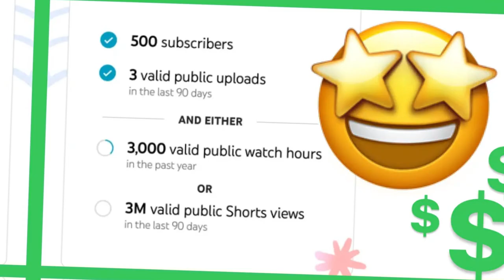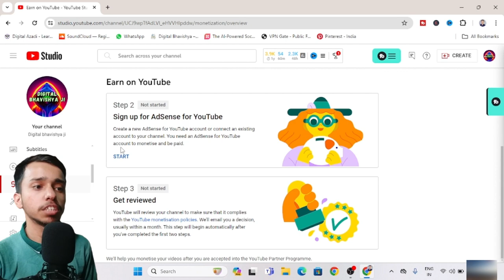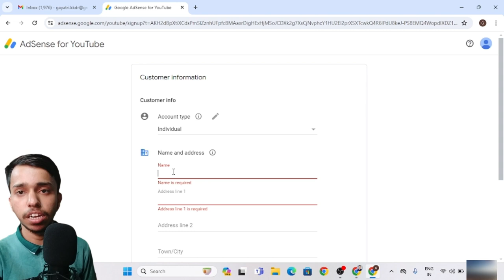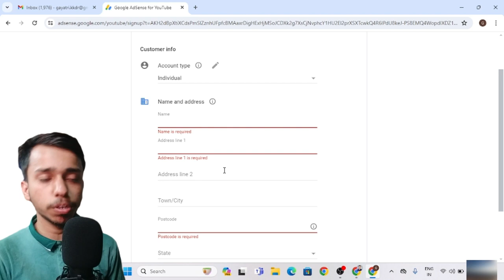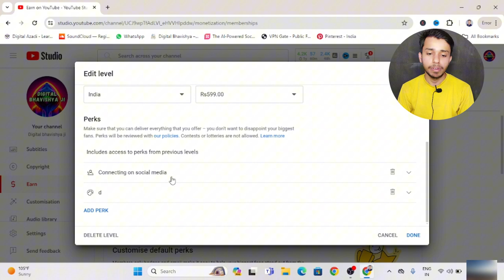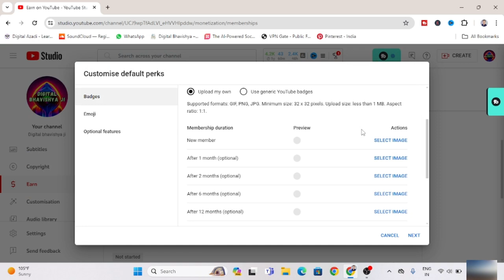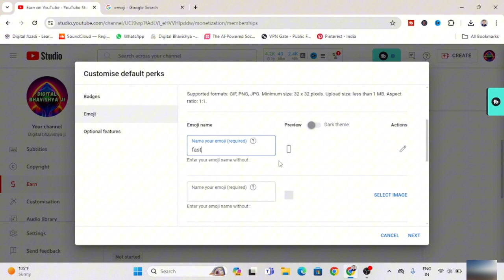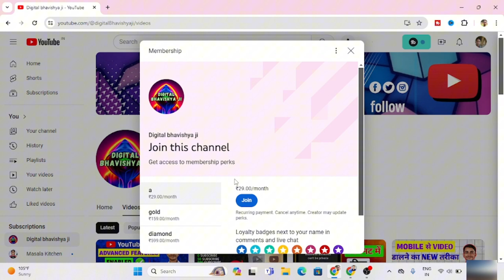Monetization Ke Liye Apply Kaise Kare | How Apply For Half Monetize Youtube Channel 2024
Half Monetization On करे या नहीं ? | YouTube half Monetization
33
💰कोई भी Channel Monetize कैसे करे ? Channel Monetize Kaise Kare | How To Monetize Youtube Channel
How to Apply For Monetization in 2024 | Monetization Ke Liye Apply Kaise Kare

1 strike youtube monetization
youtube channel monetization 3 steps
youtube streaming monetization
how to apply for half monetization on youtube
youtube new earning update
youtube google adsense in progress
yt studio earning proof
youtube monetization google ads
what is half monetization on youtube
youtube monetization 3rd step in progress 2023
youtube monetization 3rd step in progress
youtube monetization 0 active community guidelines strike
youtube channel monetization 3rd step in progress
youtube par half monetize kaise kare
youtube mein half monetize kaise kare
youtube video limited monetization
youtube limited monetization
youtube video yellow dollar problem
how to apply for youtube monetizatio
how to get monetized on youtube
youtube monetization